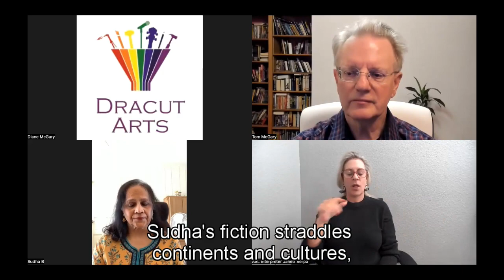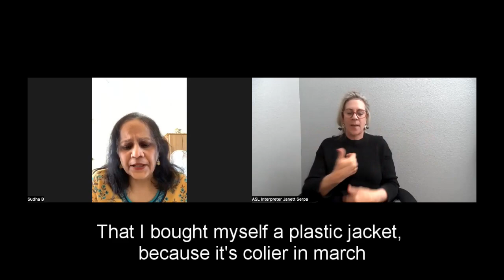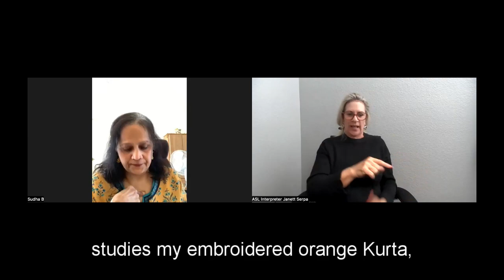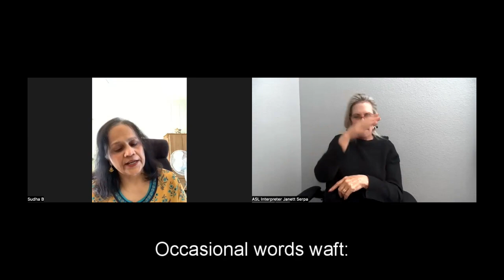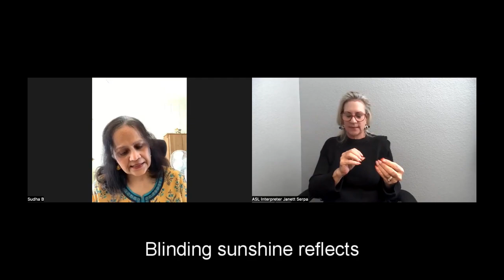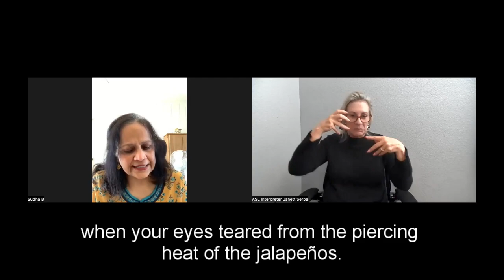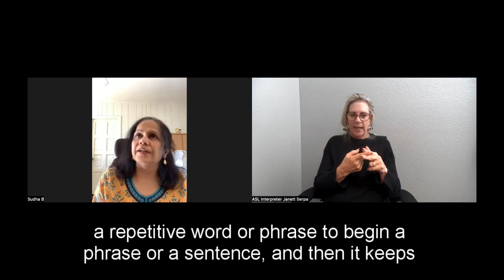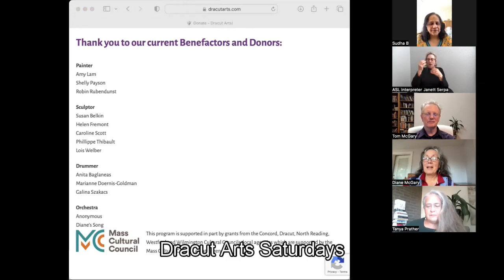(ASLL) Dracut Arts 2023 November Author Sudha Balagopal's Reading and Q&A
Flash fiction author Sudha Balagopal reads from her Novella-in-Flash (each chapter a flash story that can stand alone, but together they tell a larger story.) She also reads from other works, and takes questions and comments from the audience.